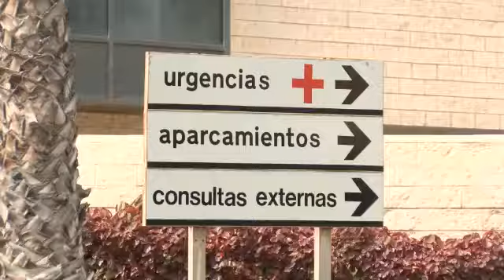Desaparecen 4 personas y muere una mujer del cayuco rescatado en Gran Canaria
En la embarcación, que fue rescatada en la tarde de este martes por un buque a 328 kilómetros al sur de Gran Canaria, viajaban 34 ocupantes. Uno de ellos, una mujer, falleció antes de ser evacuada al hospital